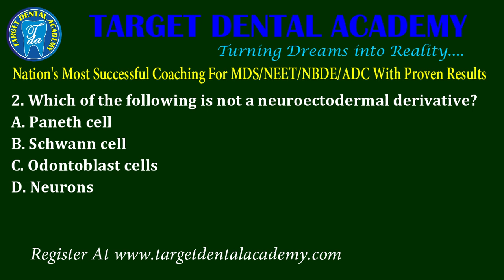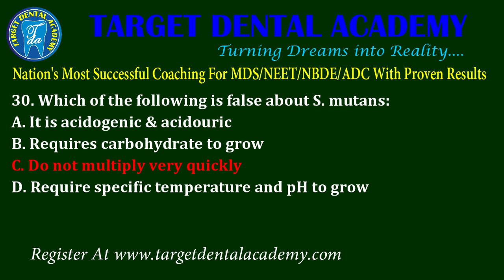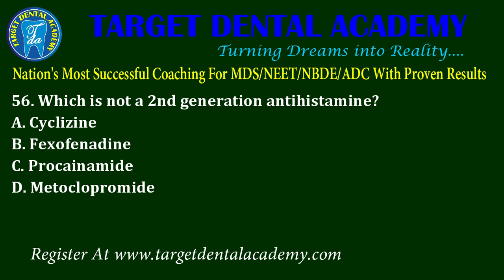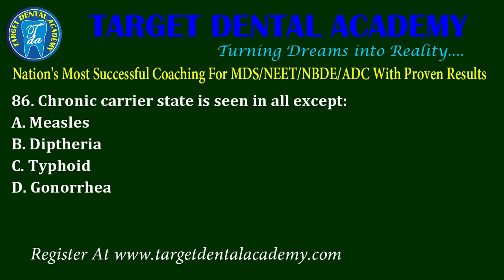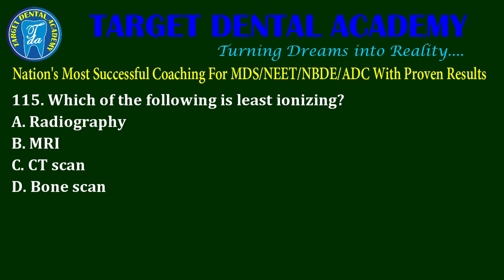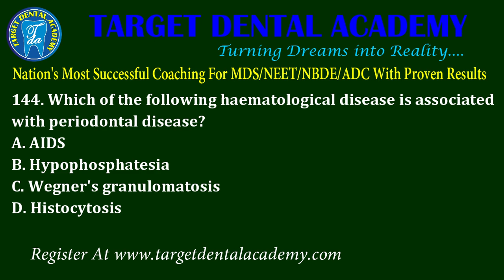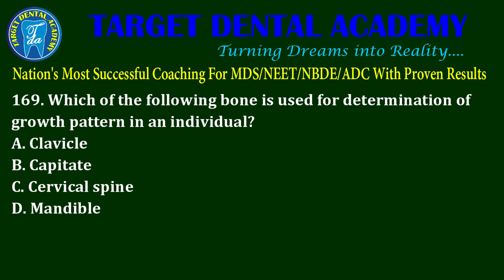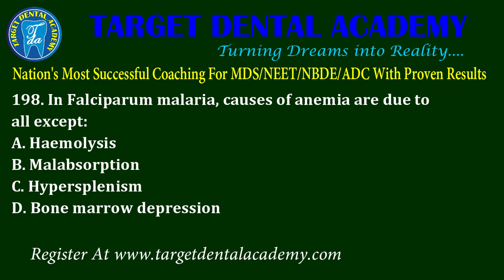NEET MDS 2010 Paper Discussion | AIPG MDS 2010 Paper | AIPG MDS 2010 MCQ's | TARGET DENTAL ACADEMY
NEET MDS 2010 Paper Discussion | AIPG MDS 2010 Paper | AIPG MDS 2010 MCQ's | NEET MDS 2010 Paper Discussion Video...!!!